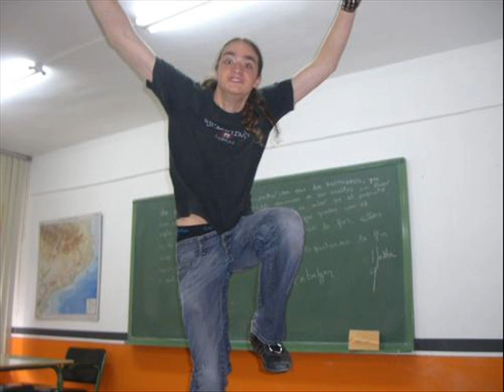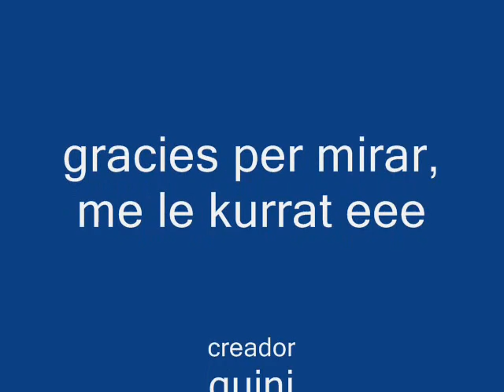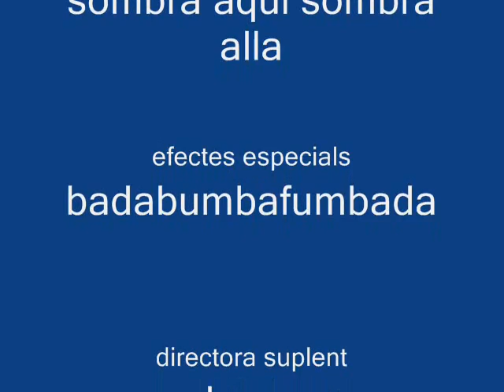vaig kreixer als 80.wmv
video de la canco creci en los 80 de reno renardo fet per mi
molt kurrat eee

industries k_escolta_olot